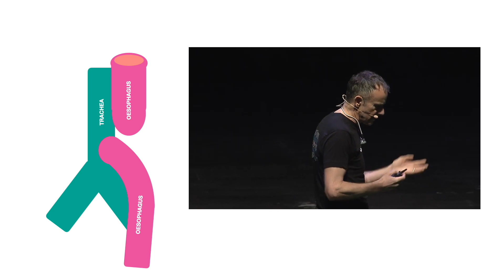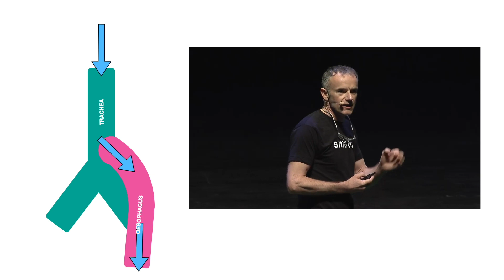Unlimited Resuscitation - Going Beyond The Guidelines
An amazing resuscitation is described in which the clinicians had to go outside the guidelines

Thoughts are shared on how to train as broadly as possible so you too are in a better position to manage complex resuscitation cases whose management doesn't fit into a neat box